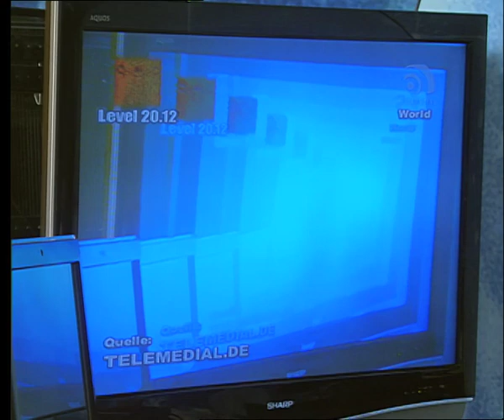Telemedialer Tag 1661 Angela Ellen Unger Show Teil 1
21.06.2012 Angela Ellen Unger Show Teil 1